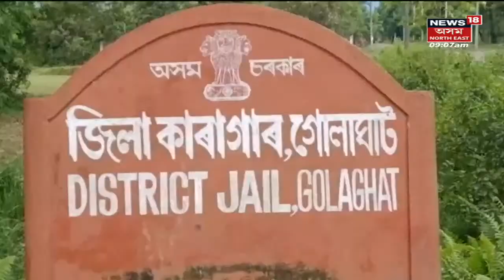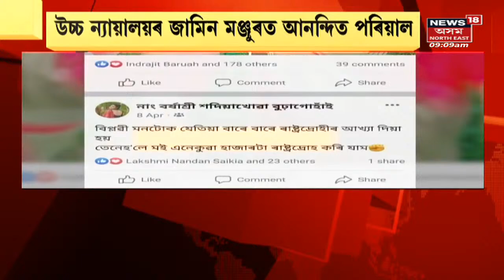Cross Voting In Assam | অসমৰ পৰা Draupadi Murmuয়ে লাভ কৰিলে ১০৪টা বিধায়কৰ ভোট Assam News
Cross Voting In Assam / Presidential Electionত ক্ৰছ ভোটিঙৰ সন্দৰ্ভত প্ৰতিক্ৰিয়া । ৰাষ্ট্ৰপতি নিৰ্বাচনত গাড্ডাৰ কোন?কোনে কৰিলে ৰাষ্ট্ৰপতি নিৰ্বাচনত বিশ্বাসঘাতকতা

Cross Voting In Presidential Election | News18 Assam | Assam News | News in Assam | Assamese News | North east news | North east India |